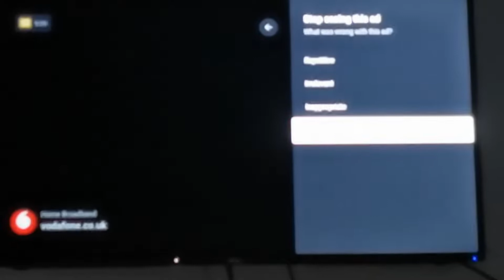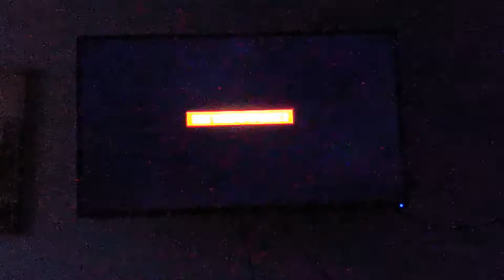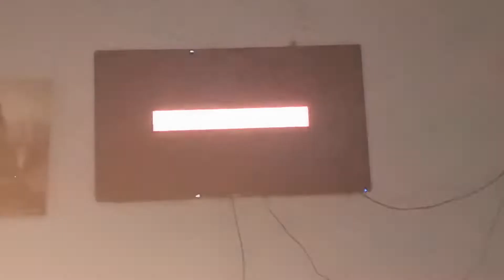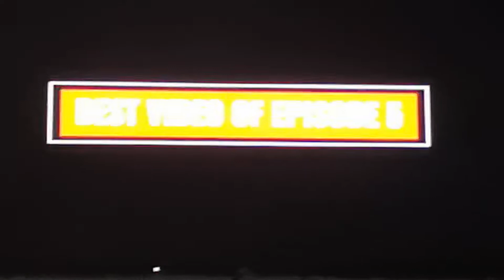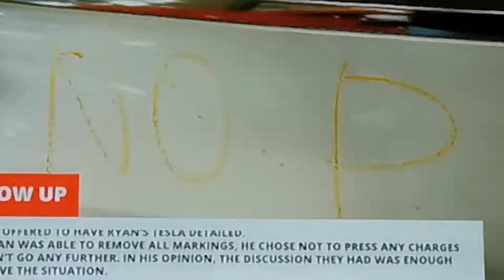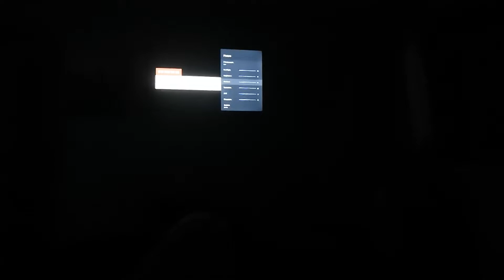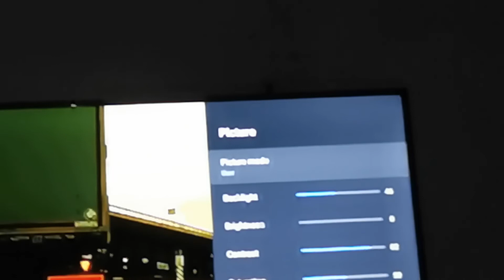1 August 2022